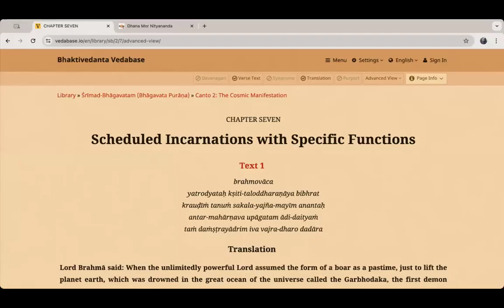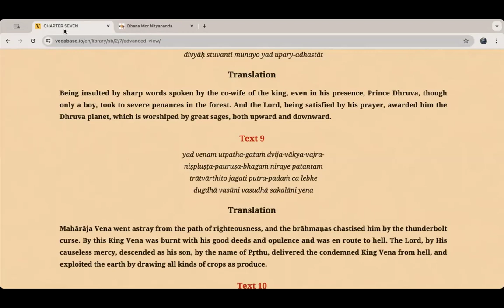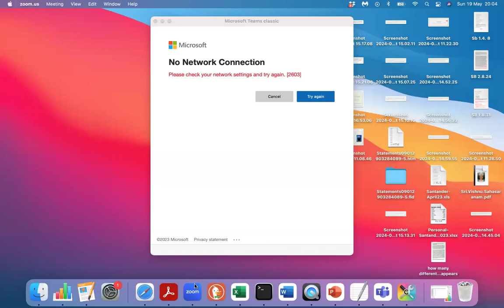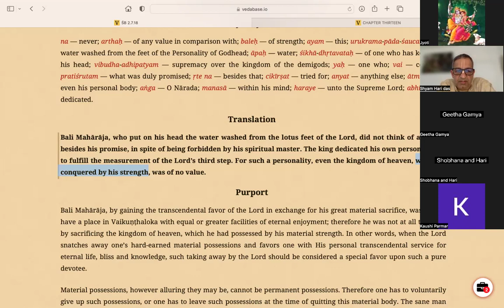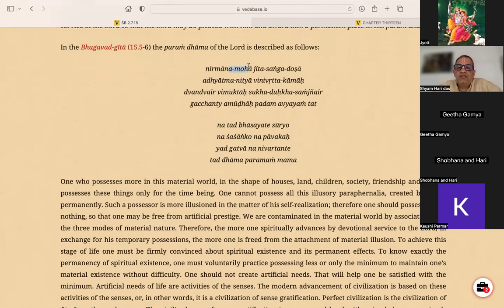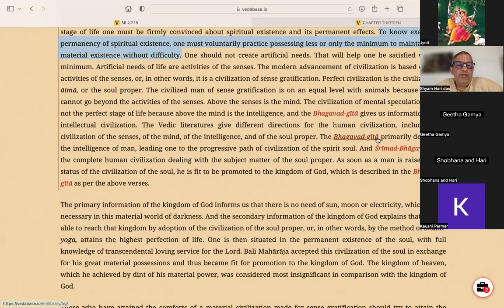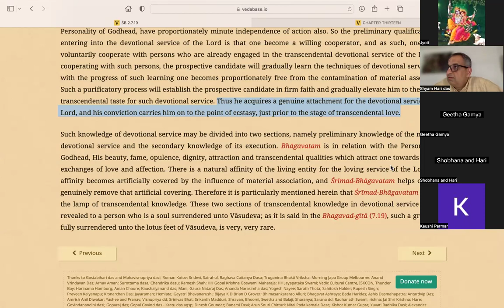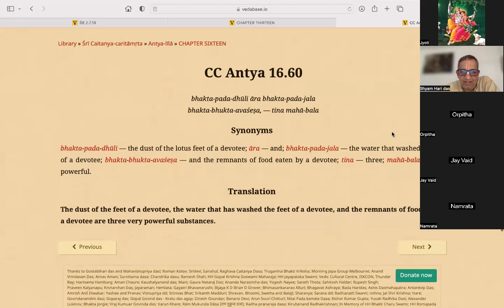CHAD PLUS SB 2.7.18-19 HG Shyam Hari Prabhuji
CHAD PLUS SB 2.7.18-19 on 19th May 2024